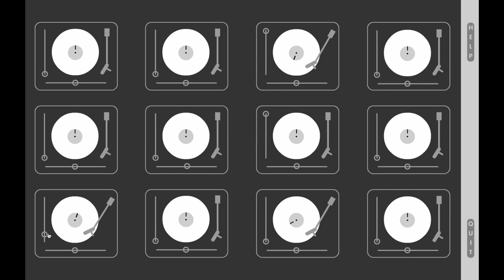LOOPZ wep app (2001) - Batchas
I developed this web app in 2001 and published different versions until 2009 with loops from various friend artists.
Playing audio in good quality on internet and controlling volume in realtime was still quite rare and not yet self-evident.
I also made a few standalone versions for PC/MAC. On the last online version I did around 2005 you could load your loops, record your mix and play a mix saved on the server. But it never passed the BETA stage, because a web agency engaged me for a larger project and I was too busy the following years.